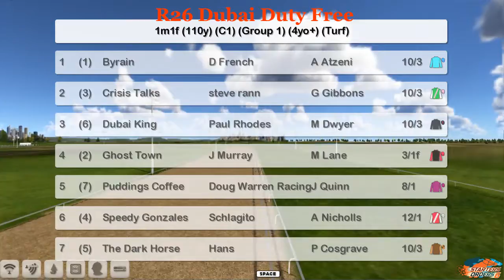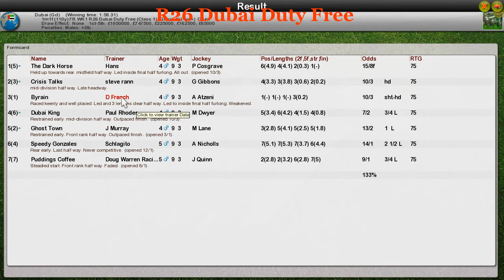FR WK1 R26 Dubai Duty Free